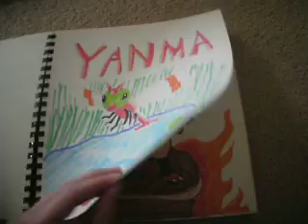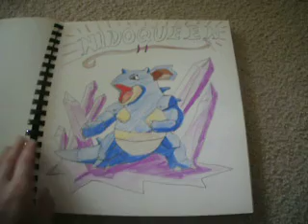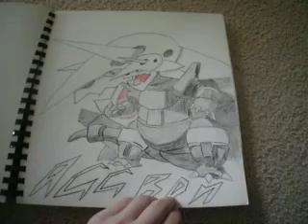My Pokemon Sketch Book so Far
This is what I have done so far up to the 14th of April 2011. The clicking noises are probably from when I turn the page. The pages of the book are a bit scratchy.